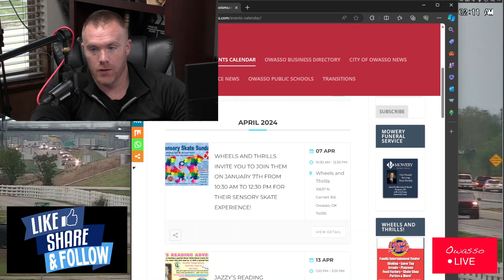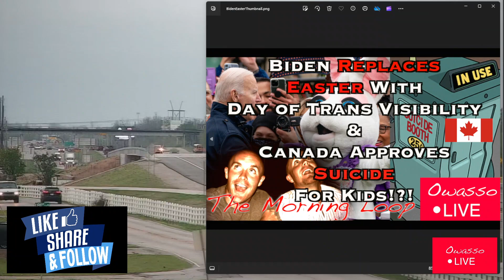Biden lets Trans take Easter & Canada Allows Youth Suicide Ep111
Owasso Live's Daily Show
The Morning Loop
Today we talk about local events, Biden making National Trans Day Good Friday and Canada allows Young healthy adults to commit suicide.